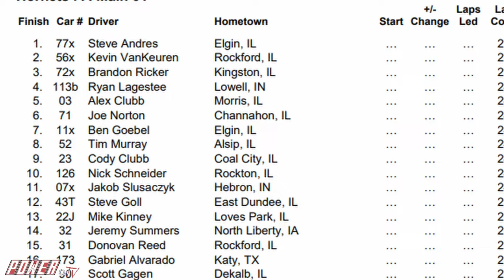RACIN with MASON Goblin 250 With Mason!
RACIN with MASON - In this episode Mason Dixon takes you to Rockford Speedway in Rockford Illinois, for the Insane Goblin 250 Halloween themed race!

Racin with Mason... Race Fan and Serial Race Car Driver - Mason Dixon has got a fun time for you in this crazy series. Join Mason as he takes you as deep as $20 will get ya into the wacky world of racing. Nascar, Dirt Track, Demolition Derby's, Stacker Cars, Go Karts, Golf Carts, Push Carts, Mopeds, Drift Carts. Whatever it is, Mason Will Try to Race in It !! Have fun “Racin’ with Mason”, a POWERtube exclusive.